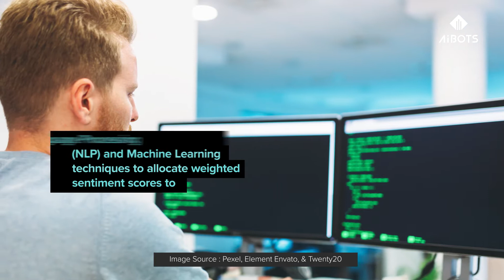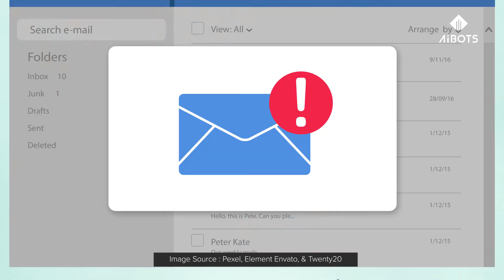Social Media Monitoring By Using Sentiment Analysis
How does Sentiment Analysis work on social media?
Find out more via Aibots.
Copywriter: Farahdiba Abdullah
Video creator: Badrul Amin Hj Mokhtar